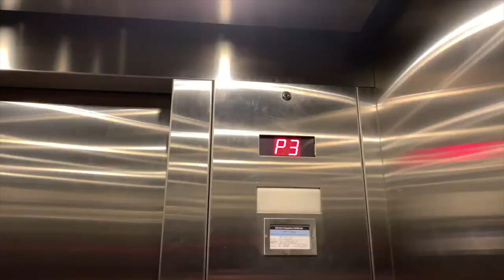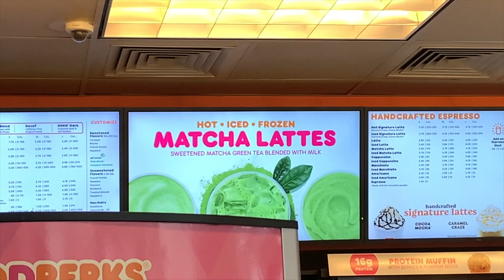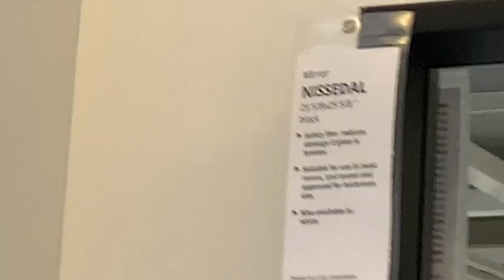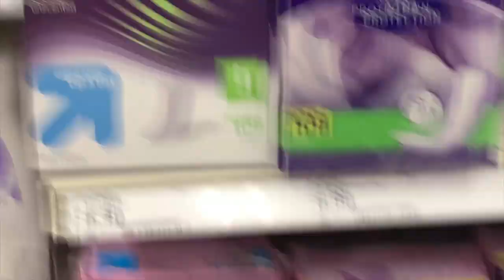Vlog 2/26 | Friends first time @ Ikea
I will be taking you around my college campus today and taking you to class with me. Then we'll go to Ikea with Shadyah (its her first time). Hope you guys enjoy the vlog.
Socials
Instgram: rubenberjan